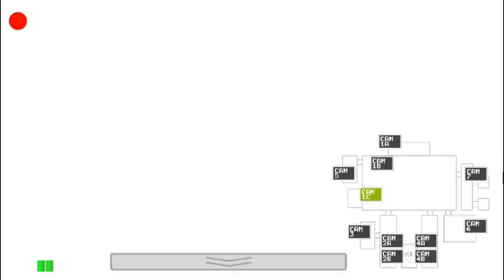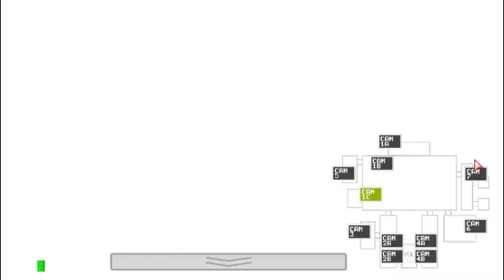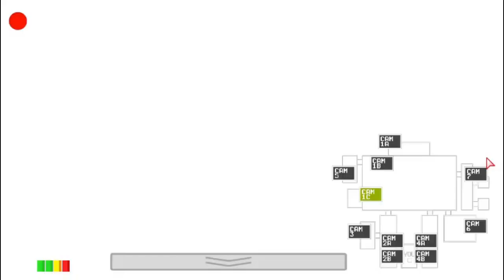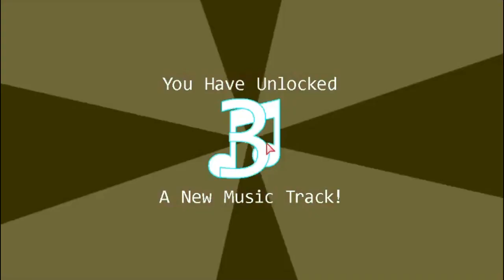5/20 completed || fnaf1 ucn